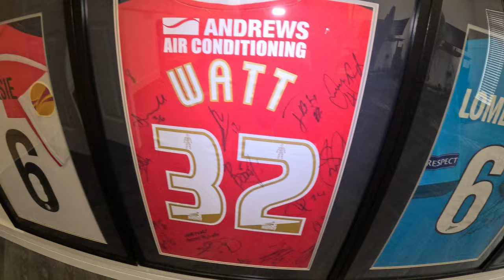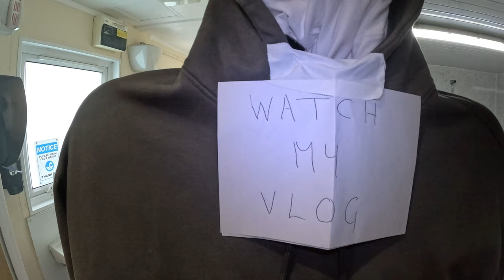IS IT A GOODBYE?